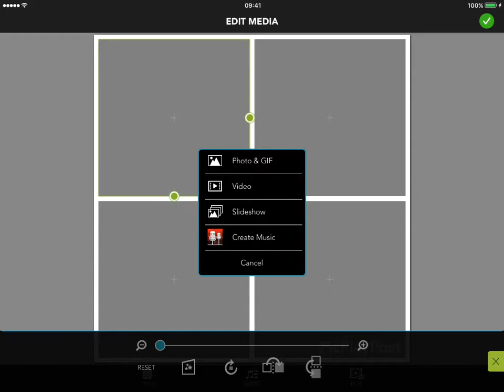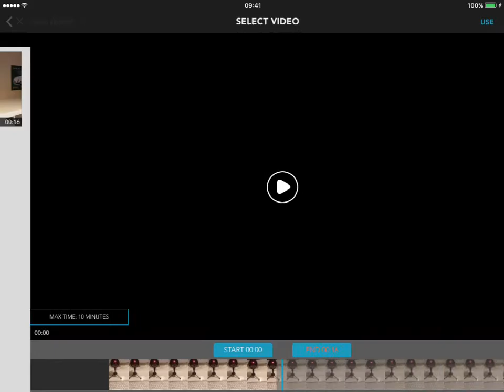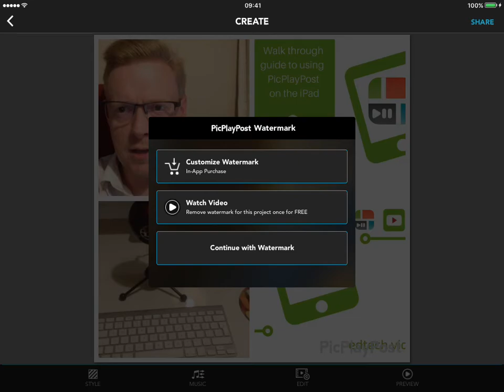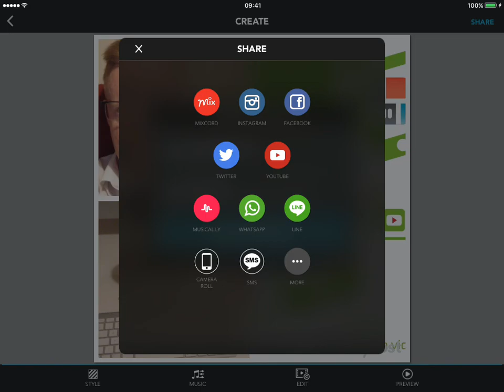Walk through to guide to Picplaypost app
In this video I go through how to create a collage using both video and images using the PicPlayPost app for iOS